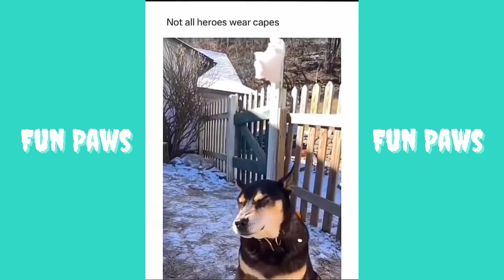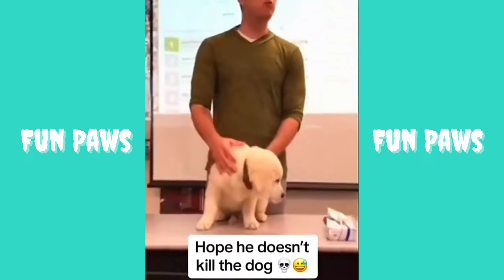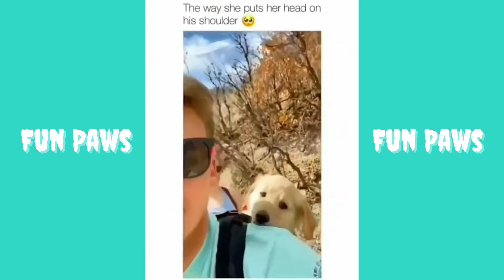Best Funny Animals 😂 | New Funniest Dogs And Cats Videos 2024 😹